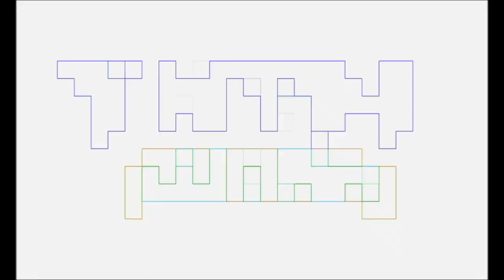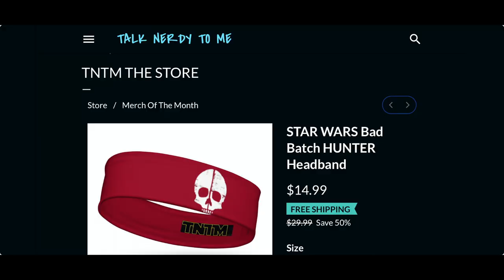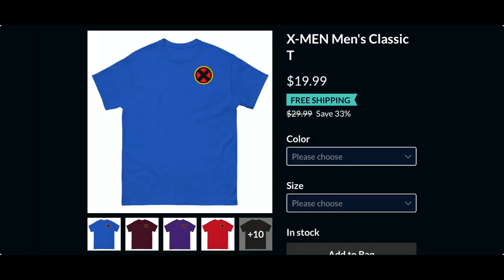CASSETTE BEASTS Review by Papa Gunner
Pablo Gunner gets into how him and his daughter fell in love with this love letter to Pokemon, CASSETTE BEASTS, by RAW FURY.